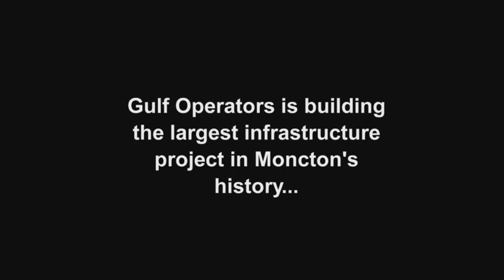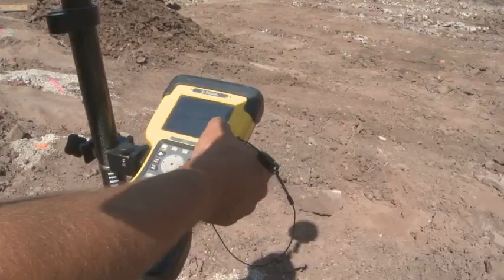Doubling the Water Supply for Greater Moncton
Gulf Operators builds the $28.7 M Tower Road Dam and Reservoir - the largest infrastructure project in Moncton's history.